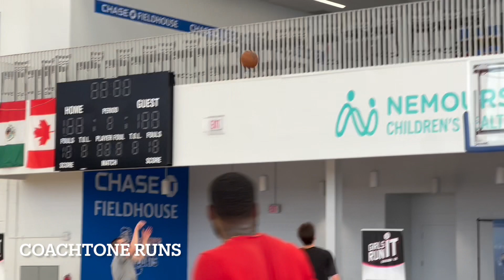Coach Tone Pro Runs 76ers FieldHouse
Coach Tone Runs